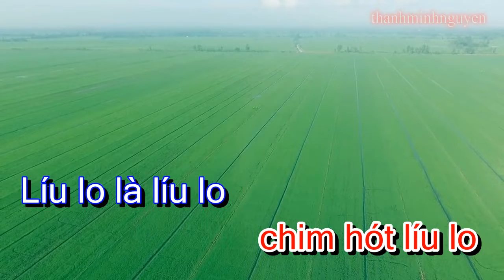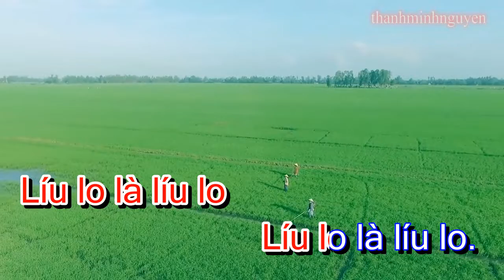[KARAOKE] Lí cây xanh - Dân ca Nam Bộ